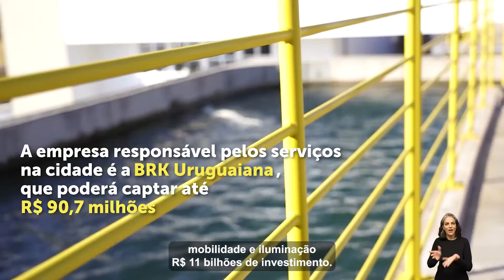Governo Federal anuncia investimentos para obras de saneamento no Rio Grande do Sul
🚰 Mais investimentos em saneamento no Rio Grande do Sul! Em Uruguaiana, foi assinada a portaria para a captação de até R$ 90,7 milhões em debêntures incentivadas para obras de ampliação e melhoria nos sistemas de abastecimento de água e de tratamento de efluentes. Assista e confira mais detalhes! ▶️